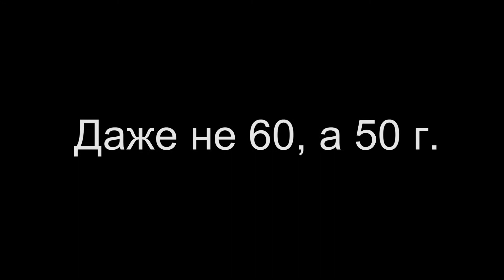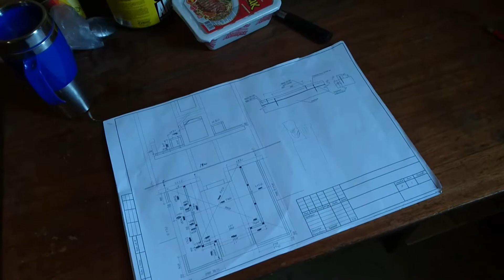Жесткач !!! Как выжить на стройке , когда нет даже на доширак ?! Выживаем на 13 рублей !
Лютый трешак...Эксперимент по выживанию на стройке зимой когда в кармане и х** не валялся.

Раздуваем за бичпакеты. Они же бичики ,они же бич паки. Работаем когда в кармане есть только 13 р. на жрачку ))) Опускаемся на самое днище. Берём самые дешманские бичики , какие только есть и угараем за них. Цель - продержаться полный рабочий день и не двинуть кони.

  Проверяем возможно ли хоть сколько то проработать на стройке без хлеба , чая, мяса и других плюшек. Только хард кор ! Только бич пакеты и вода !!